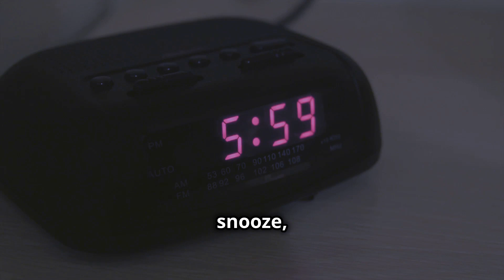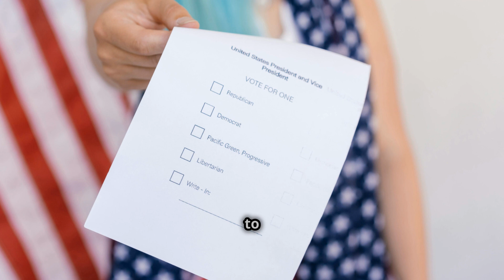What Makes Breaking Bad Habits Feel IMPOSSIBLE?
Have you ever wondered why some habits are so hard to break? In this video, we delve deep into the neuroscience of habit formation and discover effective strategies to overcome unwanted behaviors. Learn how to rewire your brain and take control of your actions.

The content provided on this channel is for informational and entertainment purposes only. While we strive to present accurate and up-to-date information, we cannot guarantee the completeness, accuracy, or reliability of the information discussed. The views and opinions expressed in videos, comments, or discussions are those of the individual speakers and do not necessarily reflect the official policy or position of POWERFLOW .